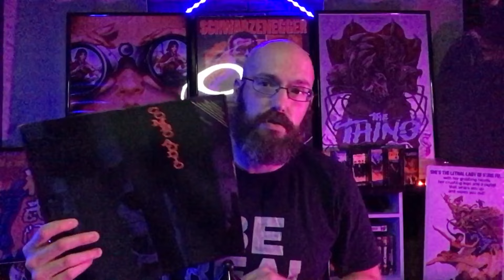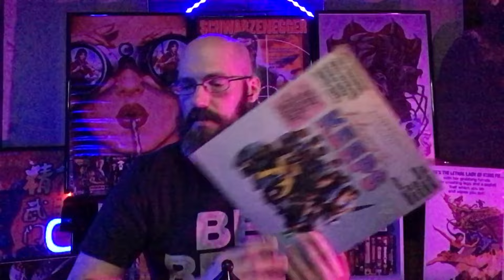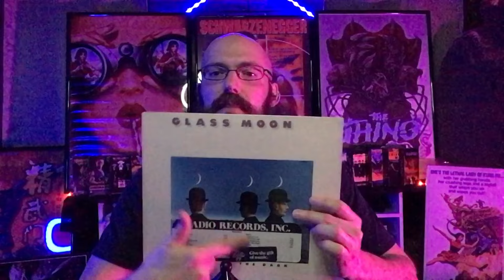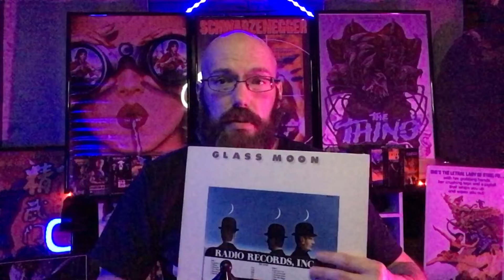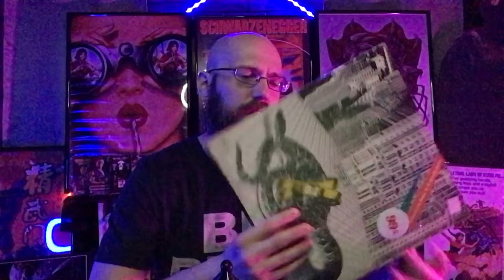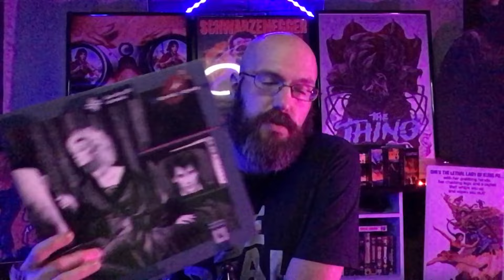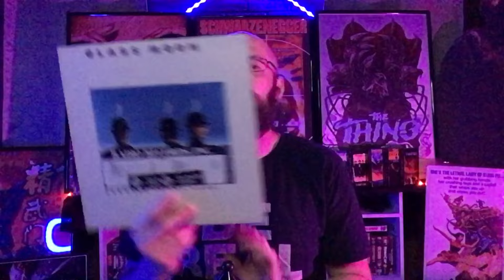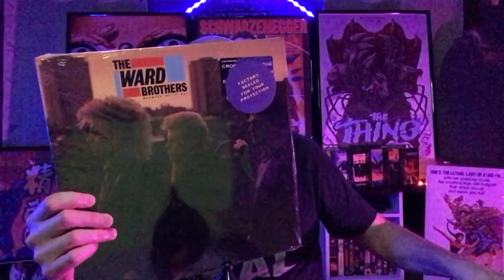1980s New Wave/Post Punk/Synth Pop Vinyl Records Mystery Unboxing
Received a box of random records from a good friend. Figured I would turn it into an unboxing!! Check it out with me and let’s find some new artists to listen to!